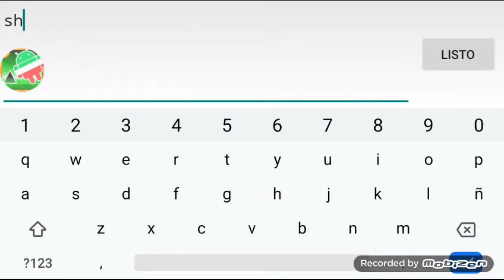Gameplay #12 shitty windy landscape y shitty falling up